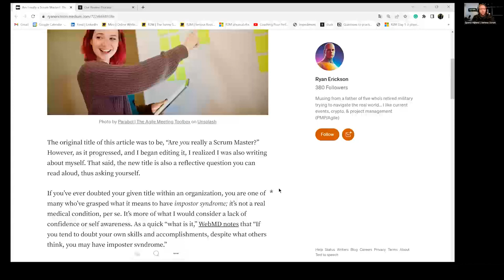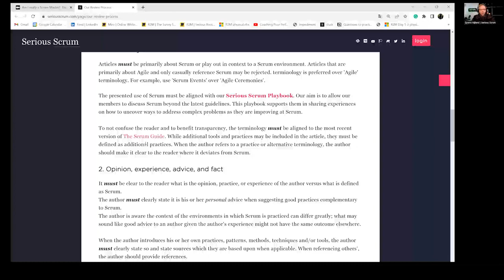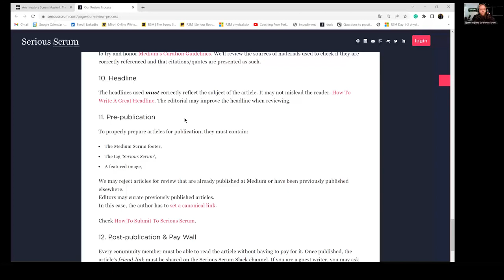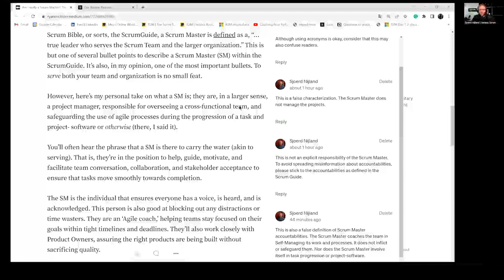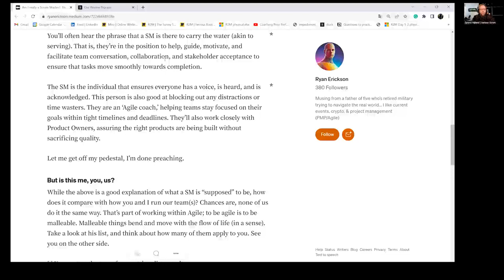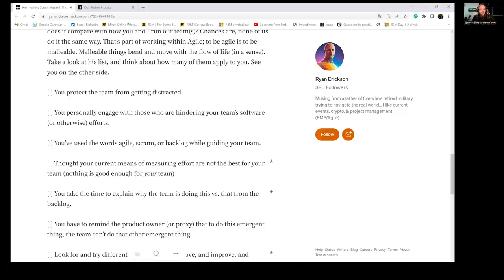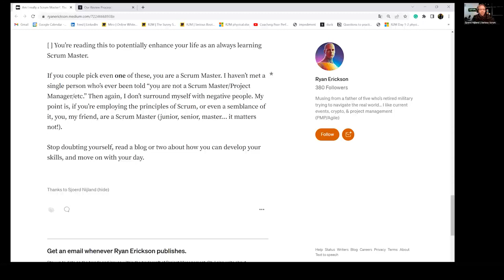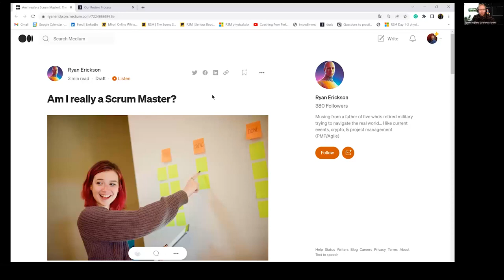A Live Serious Scrum Article Review: Am I Really a Scrum Master?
Sjoerd Nijland offers commentary while reviewing a Draft article submitted to Serious Scrum.